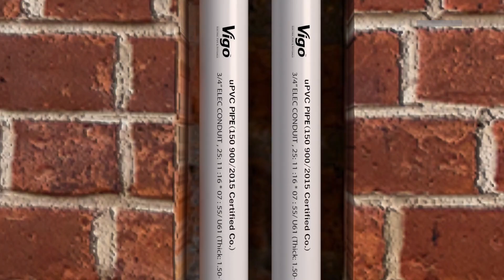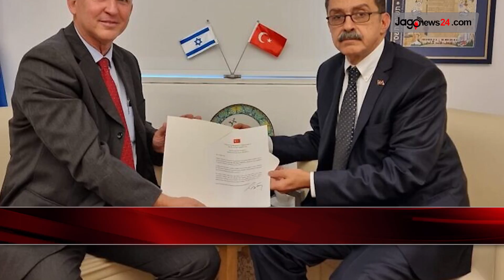সকাল ৯ টার নিউজ আপডেট || Jago News